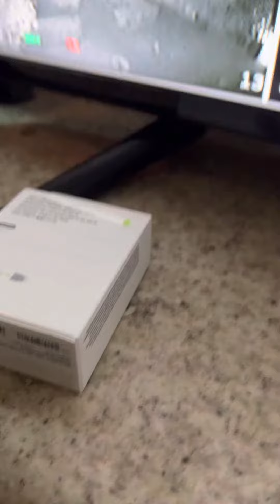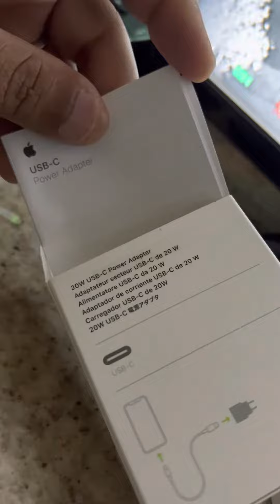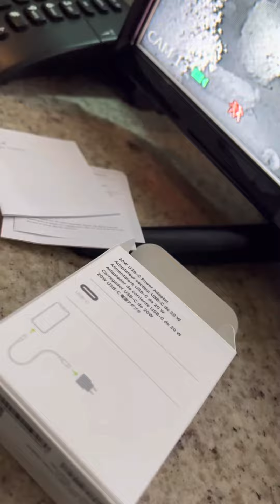iPhone 13 pro max carregador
Carregador iPhone pro max